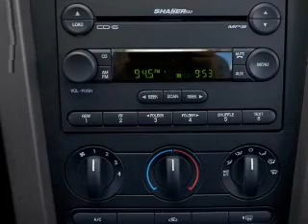2007 Ford Mustang - Cincinnati OH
Year: 2007
Make: Ford
Model: Mustang
Trim: Deluxe
Engine: 4.0 liter 6 cylinder 12 valve
Transmission: Automatic
Color: Performance White
Mileage: 62565
Address:
9673 Kings Automall Rd